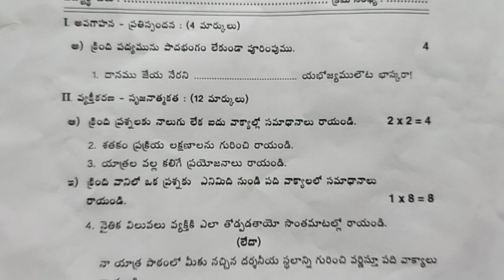8th class Telugu govt F A -2 question paper